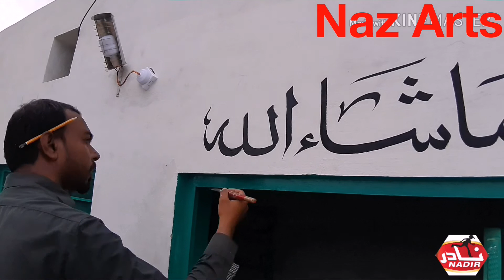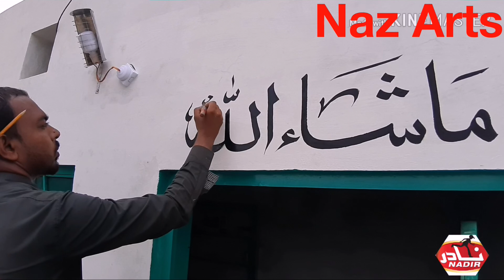Hand Writing | Naz Arts | Nadir Official